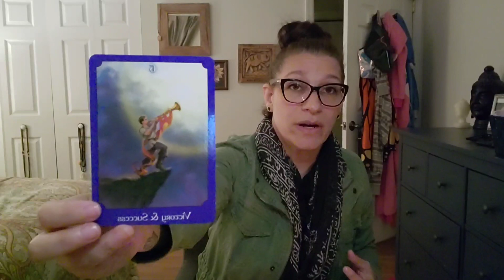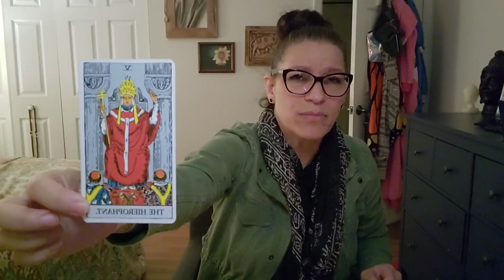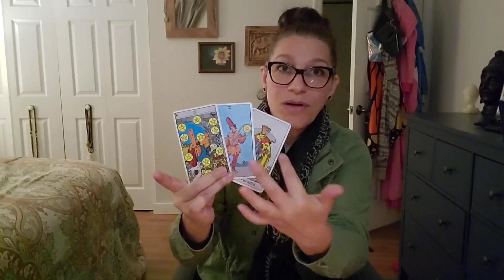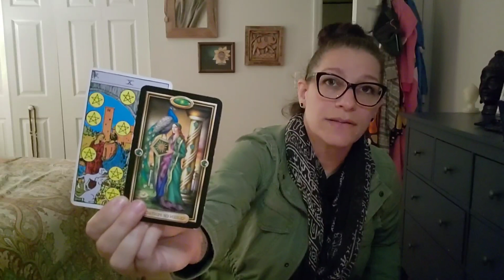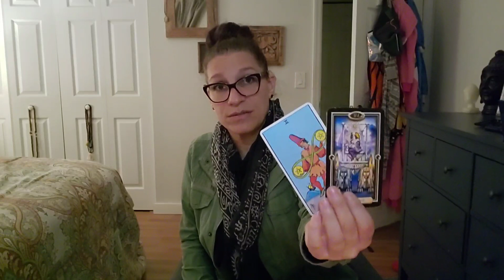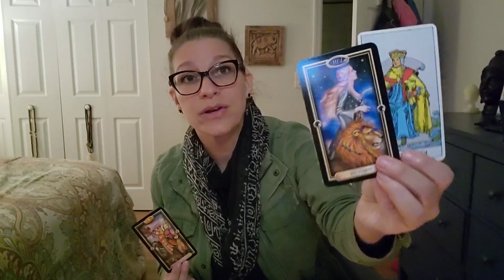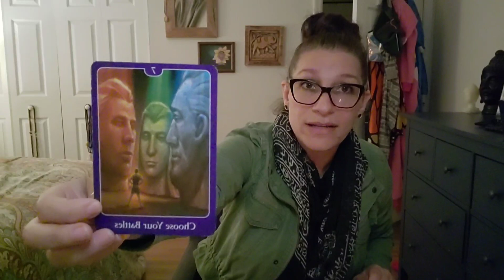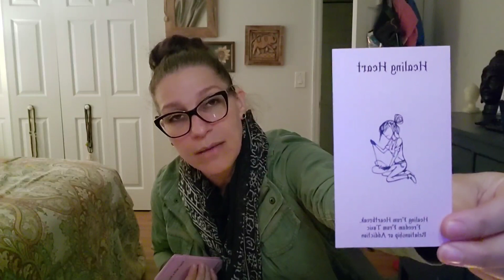Aquarius- This love is Transforming 💕❤🙏🏼 March 7-15th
This is a general intuitive oracle/tarot reading for Aquarius March 7-15th The energies are general so if they do not resonate with you please check the readings for your rising, moon and Venus also.

***To book private readings, reiki or life coaching, visit my

I can do them over Skype, phone or even FaceTime. Whatever means you prefer can be arranged.

Here is a list of the cards decks I use:

The Animal Oracle by Collette Baron Reid.
Rider-Waite Tarot
Life Purpose Oracle by Doreen Virtue
Whispers of Love oracle by Angela
Hartfield

You can follow my on other page also @phoenixcloudtarot on Facebook and Instagram.